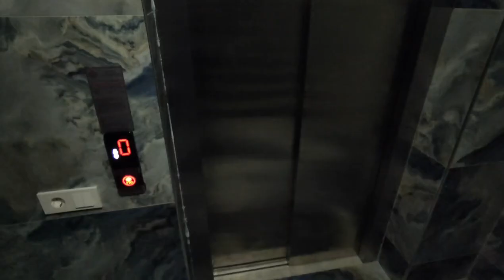Очень ВЫГОДНЫЙ вариант недвижимости в Алании 3+1/ 140 м²/ 107 500 €